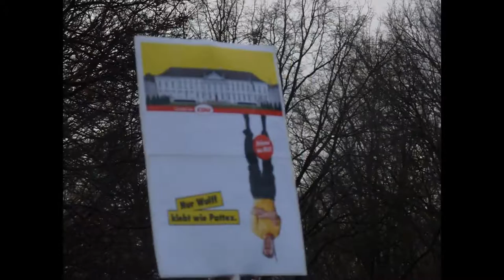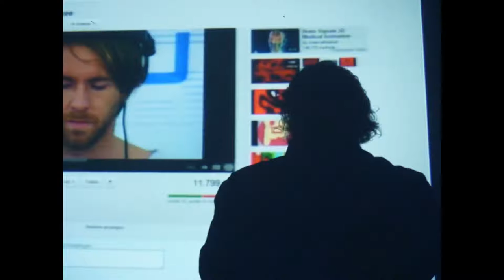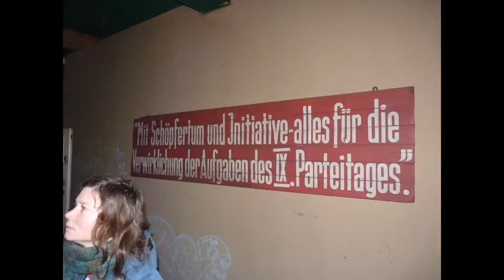my januar till now